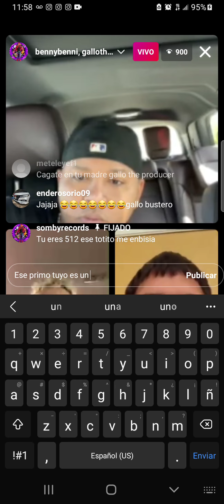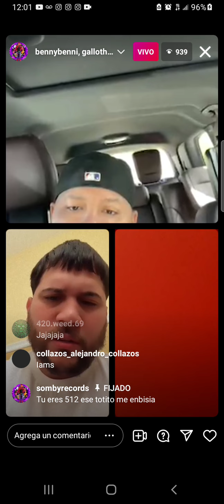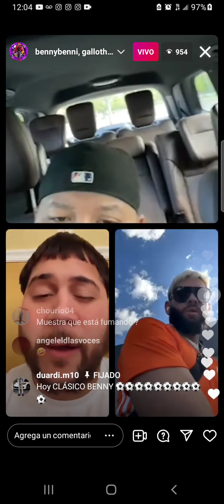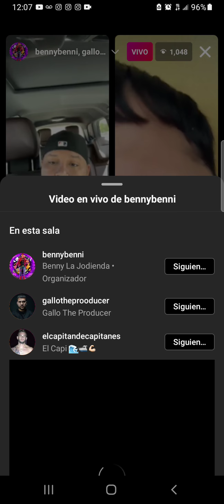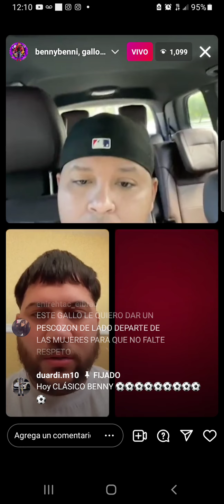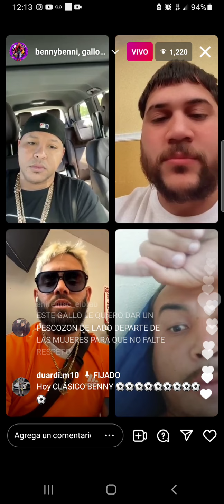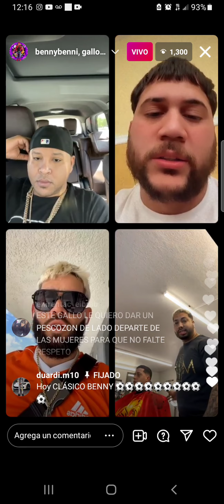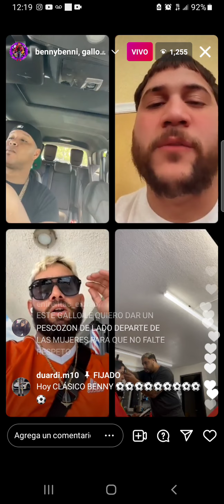GALLO AMENAZA AL PRIMO DE BENNY | AYUSO LLEGA AL LIVE Y HABLA DE LOS BARBEROS | CAPITAN RETA A BENNY